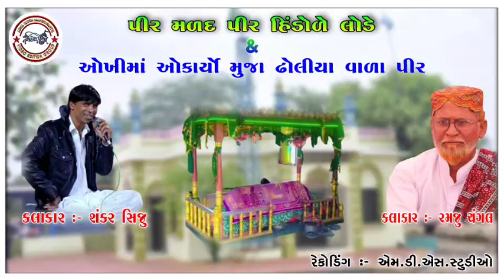Shankar Siju Vs Ramju Changal || પીર મળદપીર હિંડોળે લોડે & ઓખીમાં ઓકર્યો મુજા ઢોલિયાવાળા પીર રે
*|| Shankar Siju Vs Ramju Changal ||  || પીર મળદ પીર હિંડોળે લોડે & ઓખીમાં ઓકર્યો મુજા ઢોલિયા વાળા પીર રે ||* *જોરદાર જુગલ બંધી NEW SONG 2022*

*💚💚જો સુકુન નહી પુરે સંસાર મેં વો સુકુન હૈ મેરે ઢોલિયાવાલે મળદ પીર કે દરબાર મેં 💚💚*

*SINGER BY _ SHANKAR SIJU & RAMJU CHANGAL*

*Present By : MDS STUDIO*

*CHECK NOW VIDEO'S*

*LIKE_SHARE_SUBSCRIBE*